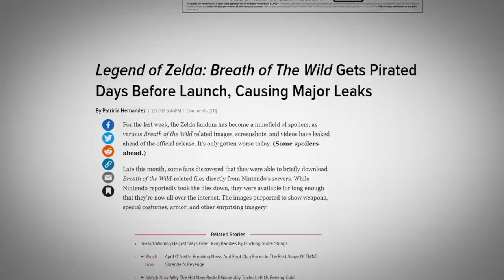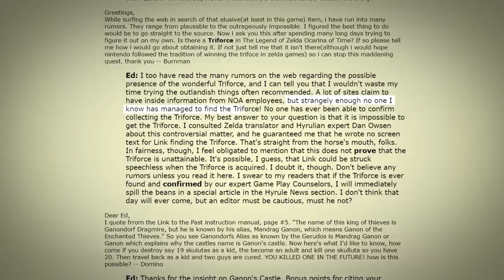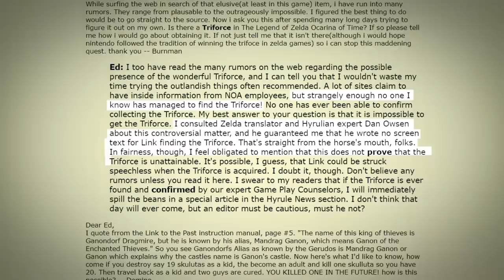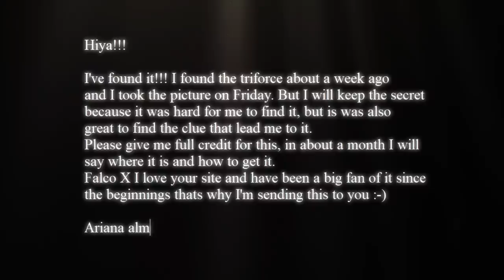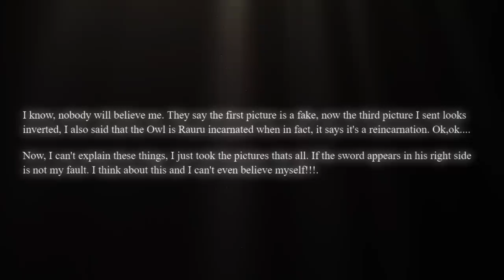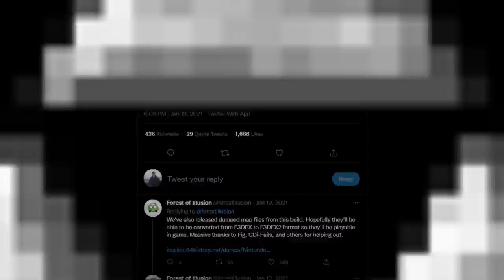So… was the Triforce actually obtainable in Ocarina of Time?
Was there any truth to one of gaming's most famous mysteries?

Gameplay footage used:

ZeldaMaster, ZorZelda